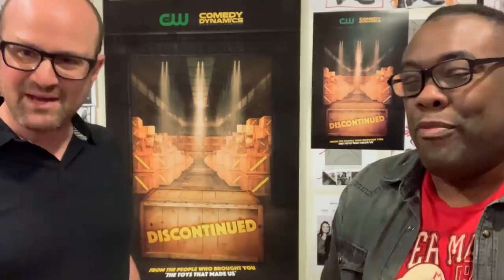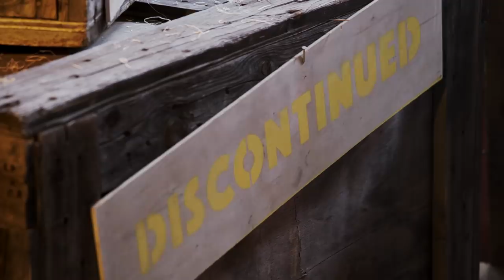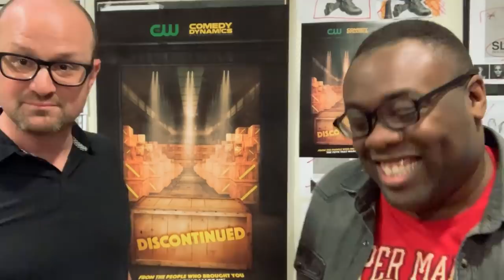BLACK NERD ON TV?? Discontinued CW TV Show Announcement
DISCONTINUED: Sun Dec 16, 2018 - 9:30PM ET/PT on The CW.

Andre Black Nerd is proud to announce to be the host of the TV special "Discontinued" Sun Dec 16 on The CW featuring a look back at discontinued toys, foods, stores, products, and mascots including Toys R Us, Blockbuster Video, Speak and Spell, and more!